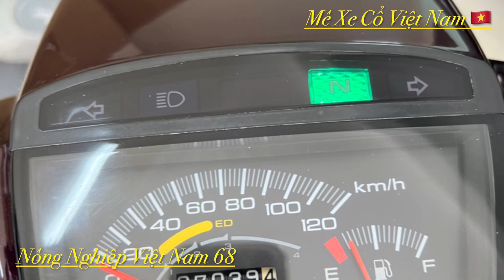Honda Supbe Dream 2010 nguyên Zin. Anh em sưu tầm LH 0979396007 có Zalo ạ.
Honda Supbe Dream 2010 nguyên Zin. Anh em sưu tầm LH 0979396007 có Zalo ạ. Mêxêvietnam, reviewxe xedm xenuhoang MêXeCổViêtNam, mexecovietnam, mêxecô viênam MêXeCổViệtNam Honda Cup suutamxe Siêu cọp. AE vui lòng LH ZALO 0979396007.